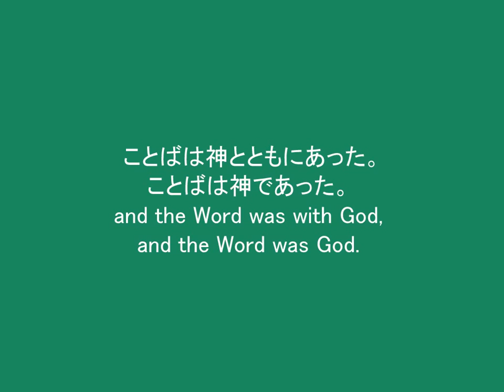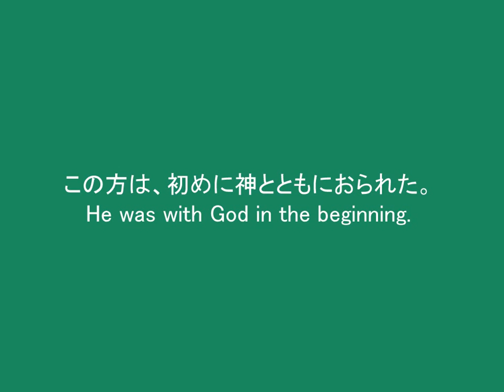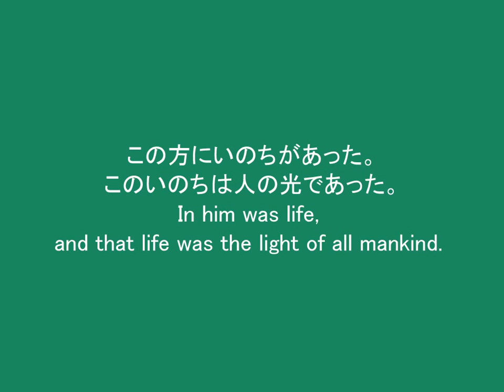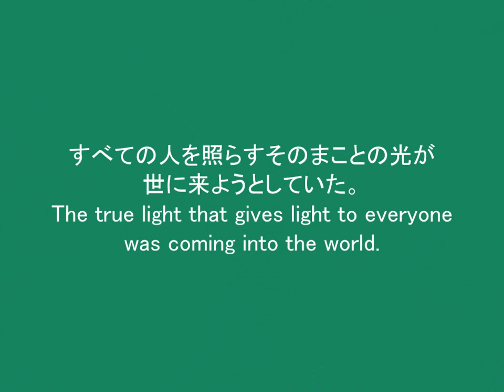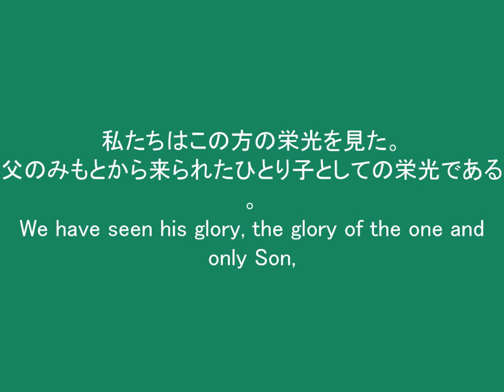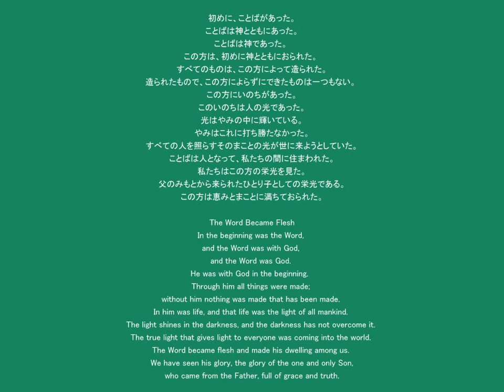まことの光 True light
まことの光
True light
Piano: Itsumin
Photo: Mitsuko
Edit: Yuki
Please enjoy our original piece!